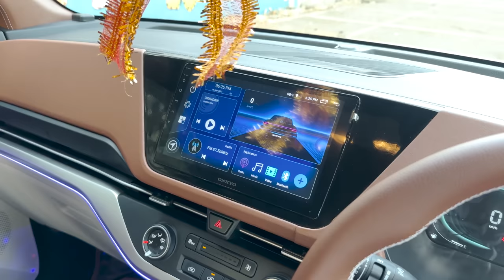INDIA'S FIRST KIA CARENS X-LINE MODIFICATION WITH CRUISE CONTROL | PREMIUM(BASE) MODEL